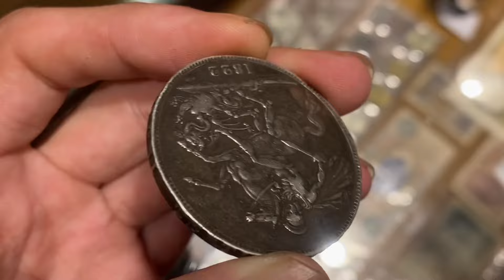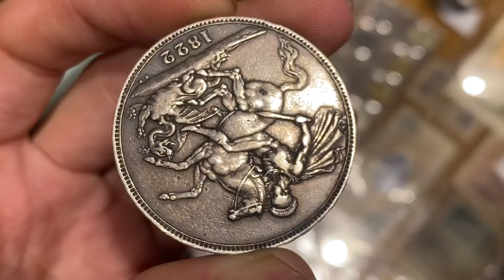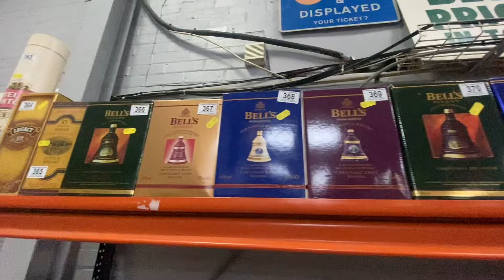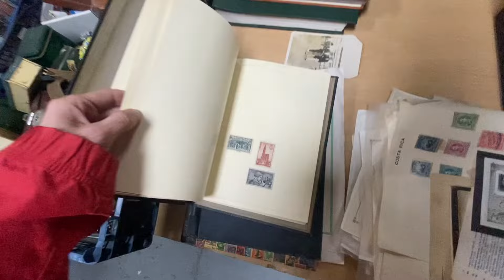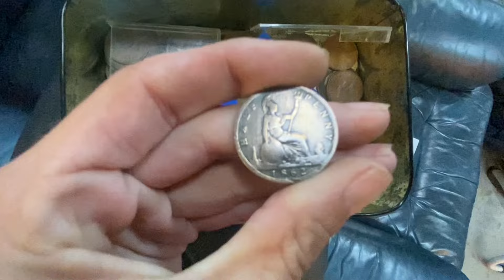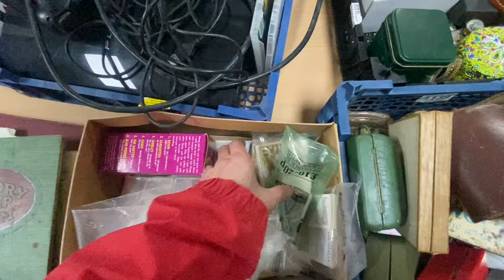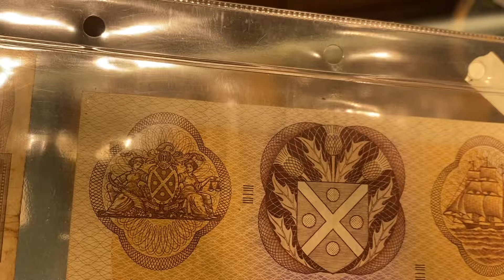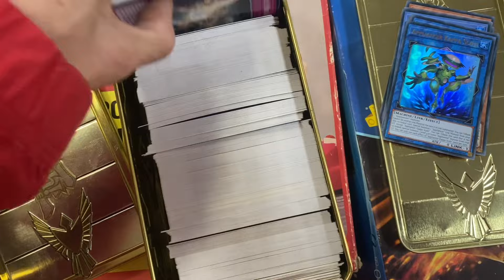Hunting the deals at prestige auction’ silver coins’ vintage boxed scotch whisky and more !